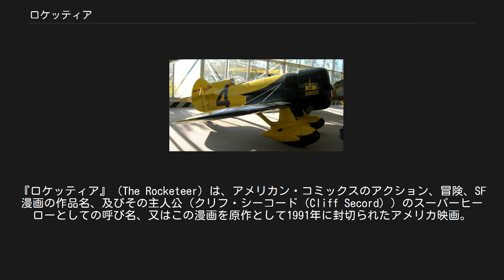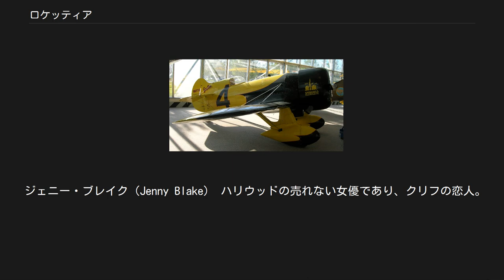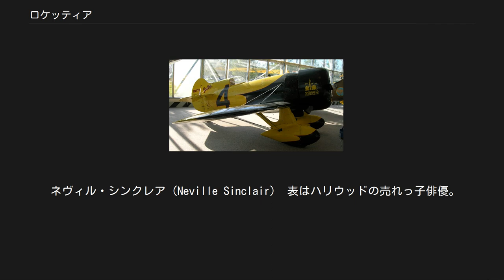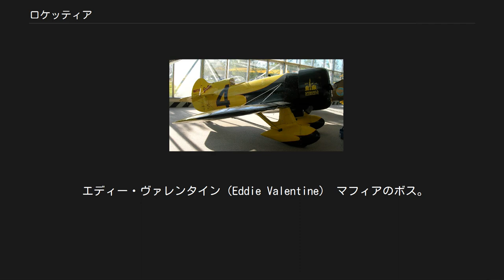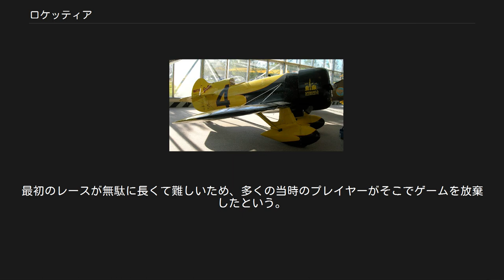ロケッティア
ジョー・ジョンストンの監督映画
『ロケッティア』（The Rocketeer）は、アメリカン・コミックスのアクション、冒険、SF漫画の作品名、及びその主人公（クリフ・シーコード（Cliff Secord））のスーパーヒーローとしての呼び名、又はこの漫画を原作として1991年に封切られたアメリカ映画。
漫画の作者はデイブ・スティーブンス。
 第二次世界大戦勃発直前の1938年のアメリカ。
スタント・パイロット（曲芸飛行を行う操縦士）だったクリフは、ある日謎の背負い式のロケット・パック（飛行装置）を手に入れ、それにより生身で空を飛べるようになった。
飛行中の彼は、断熱効果のある飛行服を着て、方向舵の役割を果たすフルフェイス型ヘルメットを被っているので、一般人には正体を知られていない。
 1991年にアメリカで映画化された。
 この映画では、ロケット・パックはハワード・ヒューズが作らせた試作品であり、燃料タンクが過熱により爆発するという問題を抱えていたが、燃料タンクの壁を二重にして冷却することで解決している。
同時期にナチスが開発していたロケット・パックにも同様の欠陥が存在していたが、それに先駆けて実用化に成功している。
 また、方向変換が出来ないという欠点もあったが、クリフは友人の技師ピーヴィーが製作した方向舵付きのヘルメットを被る事により欠点を解消したという設定である。
 スタント・パイロットのクリフは、ある日飛行機の格納庫で背負えば空を飛ぶ事が出来るロケット・パックを手に入れ、いつしか空飛ぶヒーロー「ロケッティア」と呼ばれるようになる。
 しかしこのロケット・パックは、ハリウッドの人気俳優で実はナチスのスパイであるネヴィル・シンクレアも狙っており、これを奪おうとする彼らとFBIを巻き込んで戦うことになる。
 クリフ・シーコード（Cliff Secord） 本作の主人公。
クリフは愛称であり、本名はクリフォード。
成功を夢見る航空機レースのパイロット。
墜落防止のお守り代わりに、チューインガムをコックピットに付ける癖がある。
ピーヴィーの新型飛行機でレースに出場しようとしていたが、飛行機を壊され、アクロバット飛行で生計を立てることになってしまう。
そのときに偶然発見したロケットパックで彼はロケッティアとなる。
ちなみにロケッティアと言う名は、航空ショーの主催者ビゲロがパイオニアと書かれた看板を見て思いついた名前。
女優のジェニーと付き合っている。
 ジェニー・ブレイク（Jenny Blake） ハリウッドの売れない女優であり、クリフの恋人。
ネヴィル・シンクレアのファンでもある。
クリフがロケッティアであることを知ったため、ネヴィルに近づかれる。
ネヴィルの新作「笑う義賊」でセリフのある役を貰えたが、プロデューサーの姪にコネでその役をとられてしまった（プロデューサーの姪は酷い大根役者で、彼女のセリフがあるシーンは30回近く撮り直している）。
 ピーヴィー（Peevy） クリフの親友のメカニック。
ピーヴィーは愛称であり、本名はピーボディ。
GEE・BEEの開発者。
メカニックとしての腕は確かで天才を自称するほど。
ロケットパックに改良を施し、方向舵付きのヘルメットを開発した。
ロケットパックを更にパワーアップさせるための設計図は開発者のハワード・ヒューズも感心するほど。
 ハワード・ヒューズ 実在の大富豪。
シラスX-3の開発者であり、本来は（自分がやりたいから、というのもあったが）誰もが飛べる時代を夢見て開発したが実験飛行で事故死者を二人も出し、更に政府が兵器転用する気満々であることを痛感。
実用化を急かす政府の役人に対して設計図を焼却処分することで自らの意思を表明した。
その後もクリフたちと接触し、協力している。
 ネヴィル・シンクレア（Neville Sinclair） 表はハリウッドの売れっ子俳優。
裏ではナチスのスパイ。
紳士的な役で高い人気を誇る。
クリフやその仲間にはキザな男と酷評された。
ハワード・ヒューズが開発したロケットパックを狙う。
 飛行船ルクセンブルク号でクリフと対決し、ジェニーと引き換えにロケットパックを手に入れる。
しかし、クリフが燃料タンクの穴を塞ぐガムをはがして渡したため、燃料漏れに気づかないままロケットに点火してしまい、爆発して火の玉と...